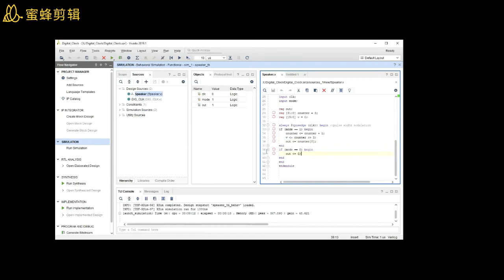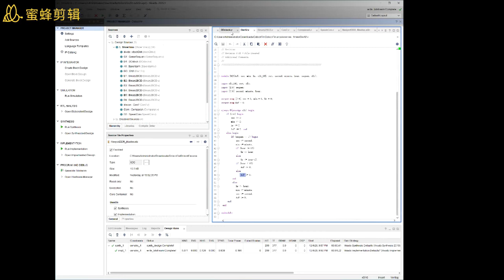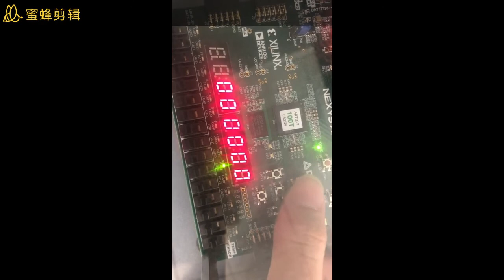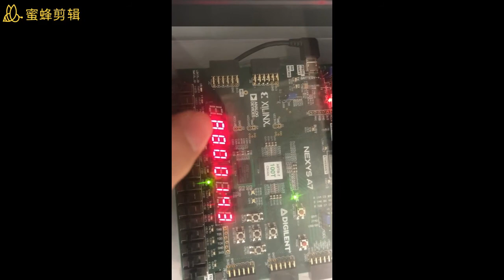EC311 Lab4 ZhengyiYang, TaoZhang